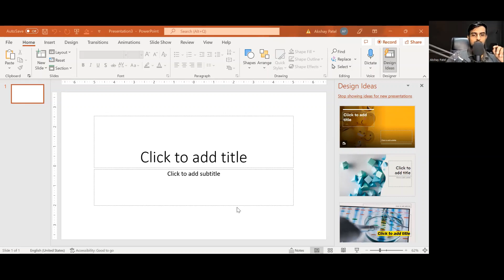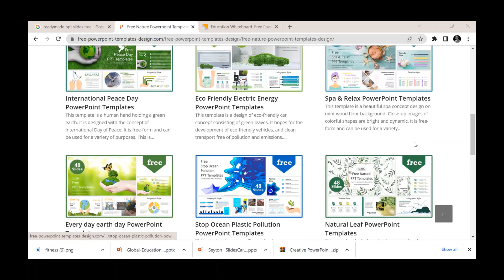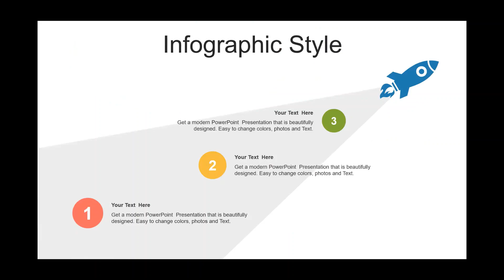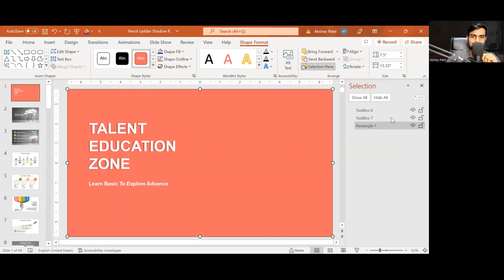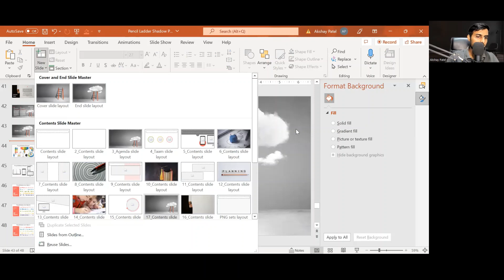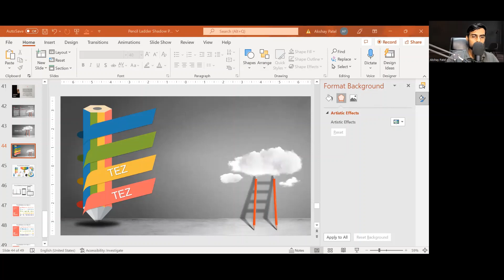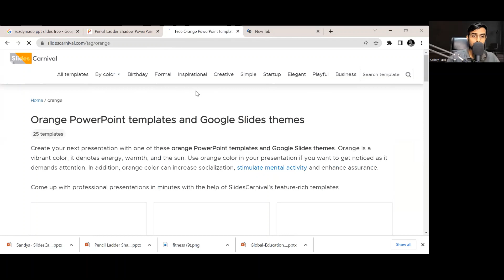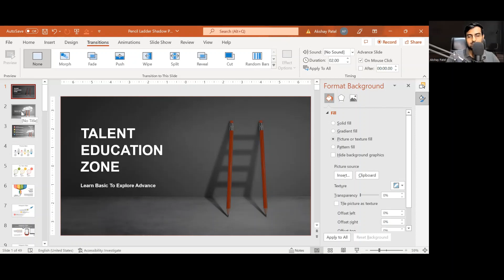PowerPoint Copyright Mastery| SMW| Hindi| Akshay Patel| TEZ Institute